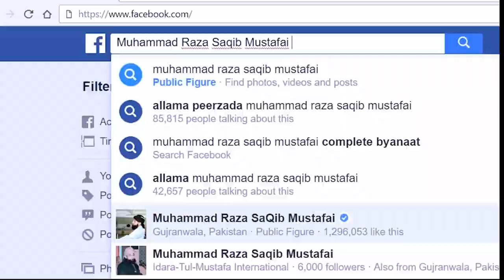corona lockdown saqibrazam